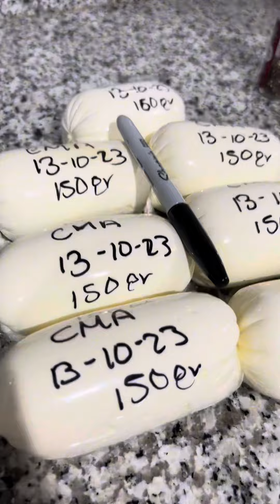LAS MARCAS DE LOS INGREDIENTES QUE USO EN MI BUTTERCREAM AMERICANO!!!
Estas son las marcas de los ingredientes que utilizo en mi Buttercream americano sigue todo el video y ayúdame con un like y comenta.

Esta es la fórmula para que tú la uses basándote en las cantidades que tú vayas a necesitar:

100% Mantequilla
50% Azúcar Glass
10% Crema de leche
C/N Esencia de Vainilla

No tengo los derechos de la música de este video